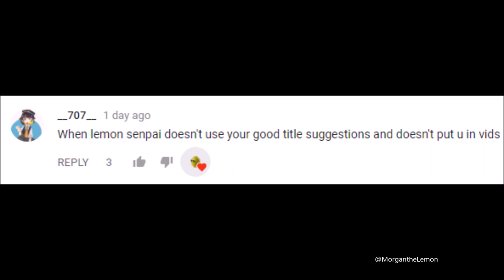Introducing Lemon Daddy's Car Horns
All see you all in 2018!

I also wanna use this clip in a different video, this was just a quick video since I'll be on vacation for a while and I also wanted to post something for New Years :)

Amino: Someone made an amino of me, look it up if ya want

I edit my videos with VSDC